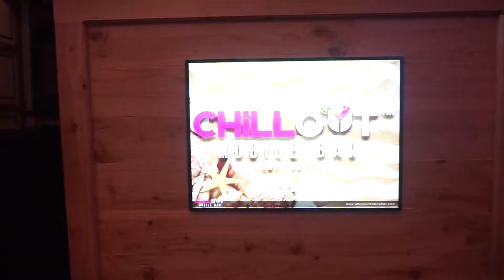SOPHI Cebu Holiday Party 2019